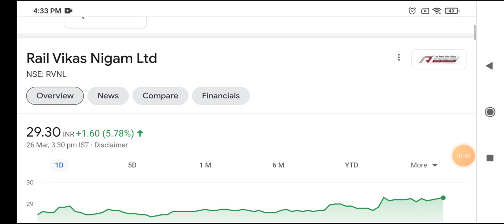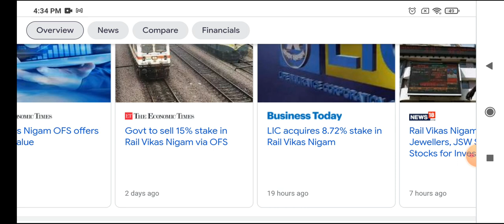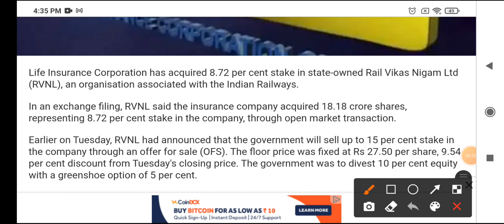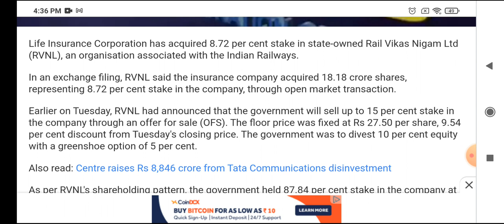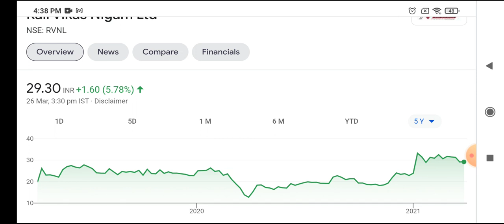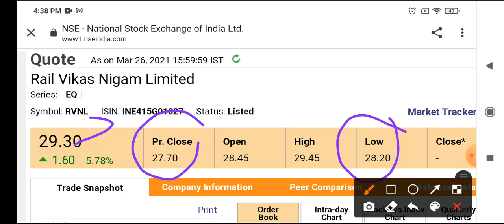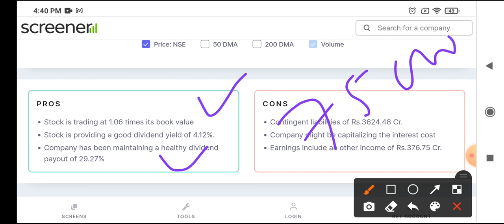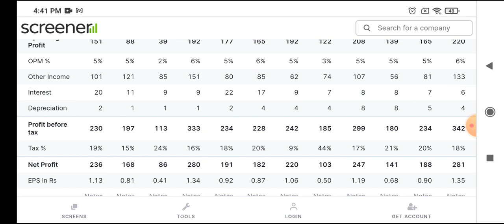LIC ने BUY किया STACK इस RAILWAY PENNY STOCKS में होगा FUTURE MULTIBAGGER SHARES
Dosto share karunga latest stock marekt news apke sath, lic LIC ने BUY किया STACK Railway Penny Stocks में होगा Future Multibagger Shares. ji dosto kal raat ko lic ne rvnl share me buy kiya 8.72% ke asps ke stack or agar hum isko quantity me convert karte ho to nikalkar atta hai 18 crore quantity.

dosto jaise yaad ye railway penny stock apko hamne 30 rs level me diya tha or jaab rvnl share ke news aayi ki governmetn apna 15% holding sell karka ofs ke through to lic aaay samna jisne invest kiya hai fresh entery in RVNL. dosot after lic muje lagta hai baade badde institution like FII or DII bhi invest karnge rvnl me. agar ye saab karte hai to aap log kyu piche invest now in Future Multibagger Shares

Ty :)